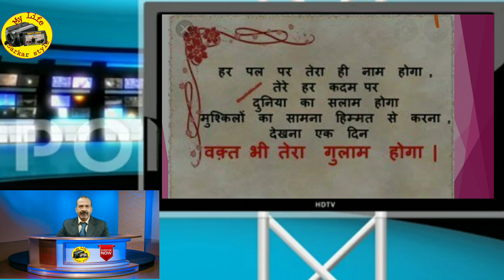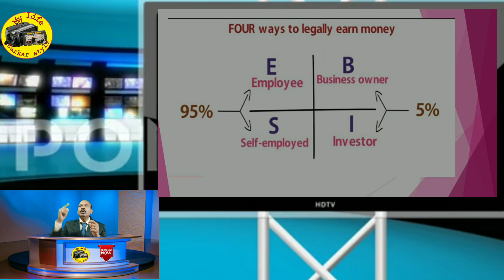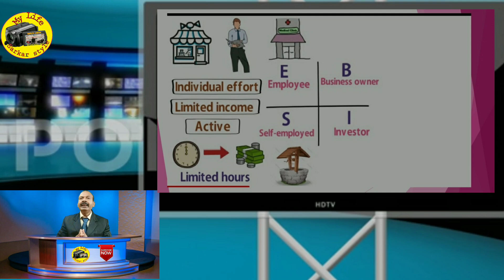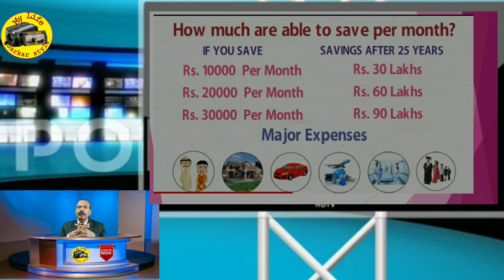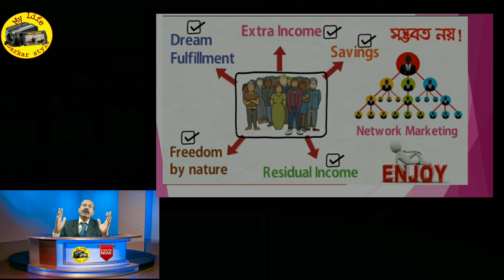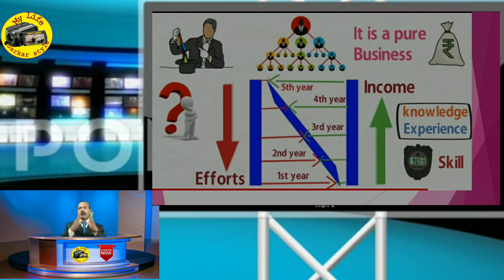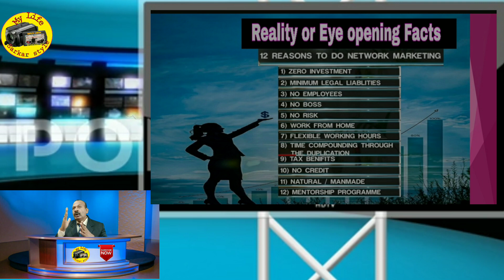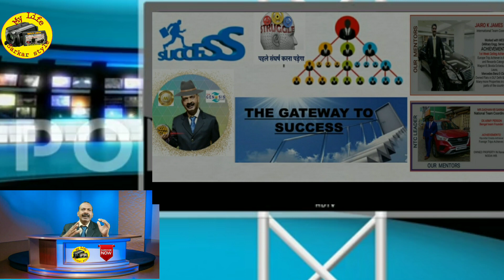Job vs Network Marketing in Hindi | नोकरी और नेटवर्क मार्केटिंग कोनसा अच्छा है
About this video : Why Network Marketing? Which is better Job or Network Marketing.

Your quires : -
direct selling future in india
direct sale ka future
harshvardhan jain invitation
mi lifestyle marketing pvt ltd
mi lifestyle
direct selling
network marketing
mi lifestyle marketing global pvt.ltd products
harvest success academy
mi lifestyle marketing
milife marketing global private limited
direct sale
power of direct selling
network marketing bangla
job vs network marketing

About this channel :
Dosto is channel par aapko Direct Selling and Network Marketing ke bare me puri jankari milegi. Motivational speech poem and direction sahi tarike dia jayega. Nayi nayi bahut sare jankari aapko milte rahegi. Ayurvedic product use karke wellness health ka bare me bataya jayega.